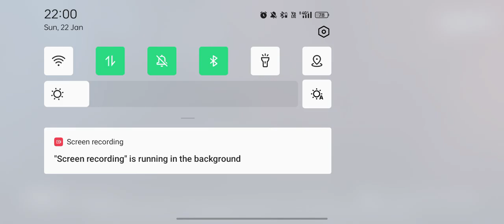25 January 2023